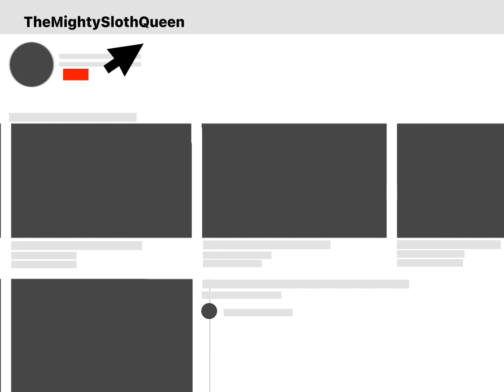Definitely Not A Bit Off Beat- 😳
Totally not-